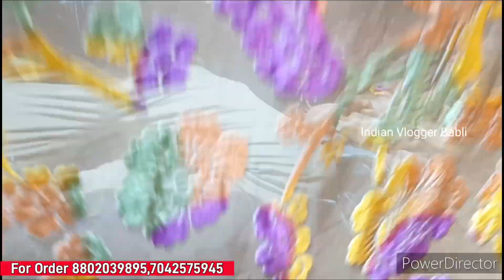Latest Winter Collection 2023 SALE |Pure He Pure|Velvet He VELVET| Katran Market Delhi..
Shop no.248
Das Traders
Owner: Amit

अपनी शॉप की वीडियो बनवाने के लिए सम्पर्क करें